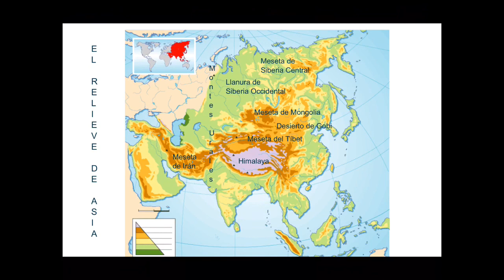Cómo aprender fácilmente el mapa físico de Asia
Tutorial de cómo memorizar el mapa físico de Asia